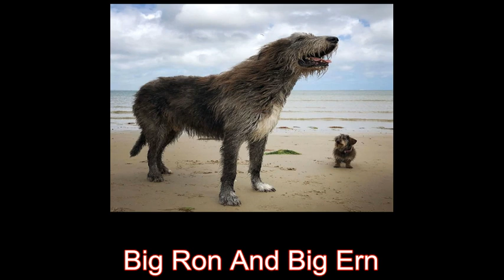People Are Posting Hilarious Photos Of Their Irish Wolfhounds, And It’s Crazy How Large They Are